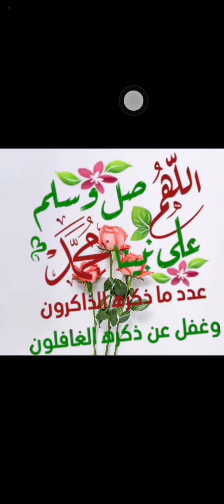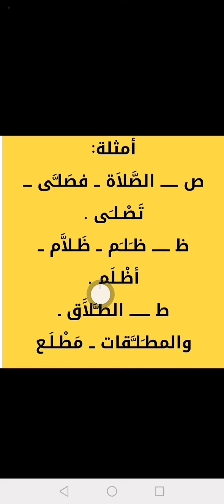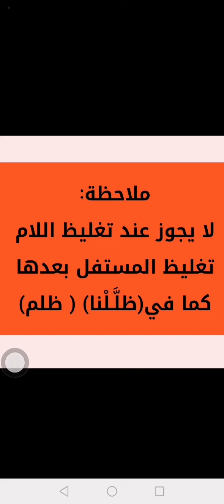أحكام تغليظ اللام عند ورش